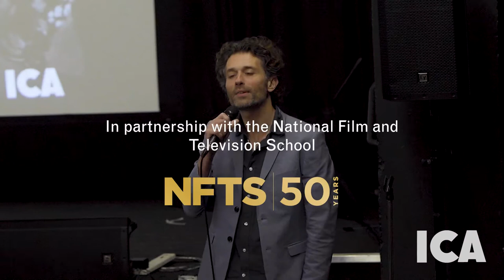The Aesthetics of Framing: Roberto Minervini in conversation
Filmmaker Roberto Minervini discusses his relationships with his protagonists and taking the viewer into the backyards of the American Dream.

Minervini has often worked collaboratively and intimately with the American communities that are the subjects of his films. Here, he discusses his relationships with his protagonists, and how his ideas about repositioning a filmmaker’s intentions from authentically representing the community to entering a more dialogical mode of storytelling unfolds in practice. He also discusses how his cinema often looks beyond the frame, calling for debates on the causes of unrest and on the social conditions that may lead to politically inept governments and deep civic inequalities.

This conversation took place at FRAMES of REPRESENTATION 2021, hosted by Sandra Hebron (Head of Screen Arts at NFTS).